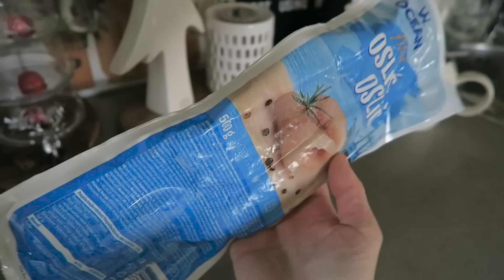POSNI PRIJEDLOG - Oslić s krumpirom na jušno︱BRZA JELA ZA PREKO TJEDNA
RECEPT:
- 500 g smrznutog oslića, bakalara ili neke druge bijele ribe
- 5 žlica maslinovog ulja
- 8 češnjeva češnjaka
- 8 grančica peršina
 - suha rajčica
- sol
 - papar